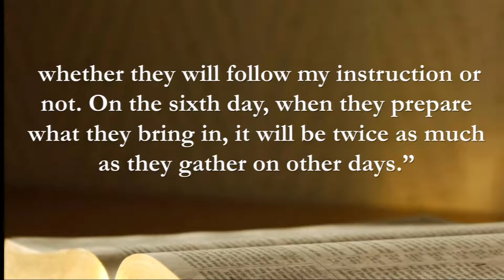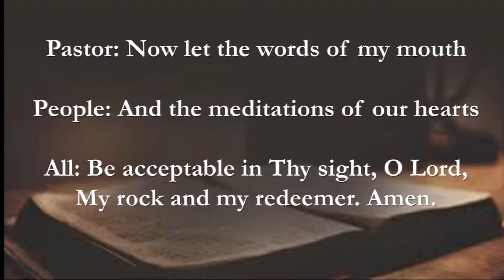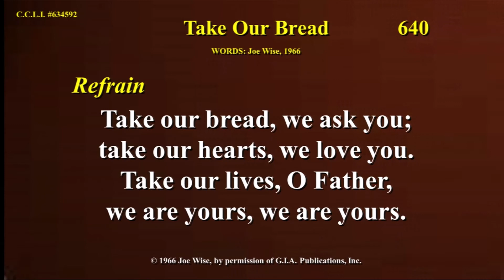Sunday 10 6 2019